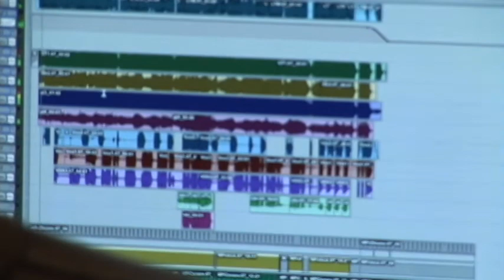CHUNG KING MIXMASTER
Revolutionary MixMastering Program created by John King, founder and owner of Chung King Studios Film and Entertainment. Listen to John King explain how you can mix and master your music for release as an LP or CD at Chung  King Studios from anywhere in the world.